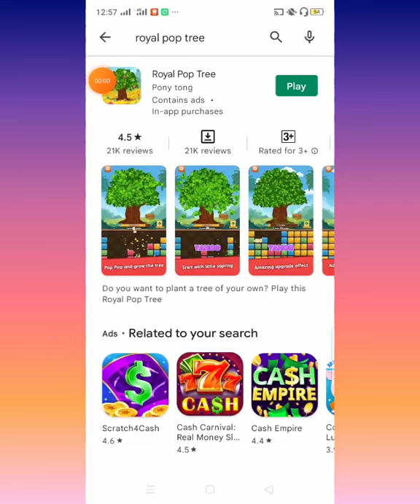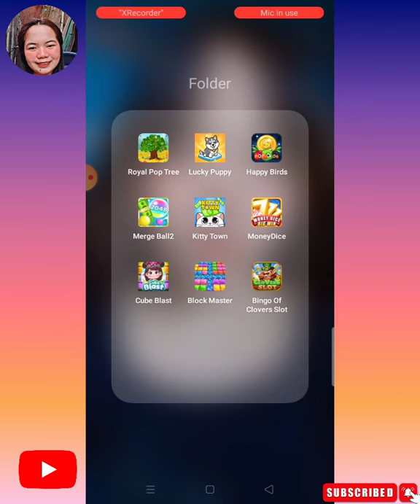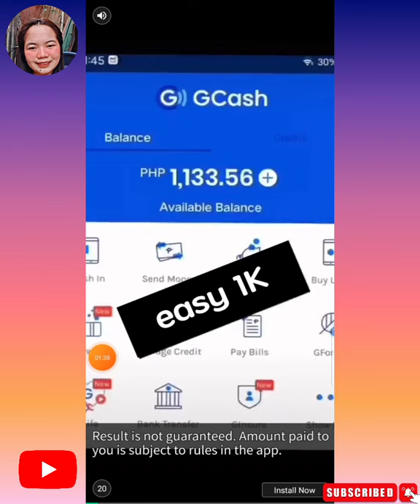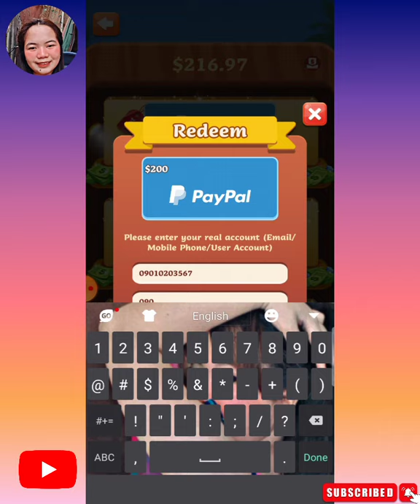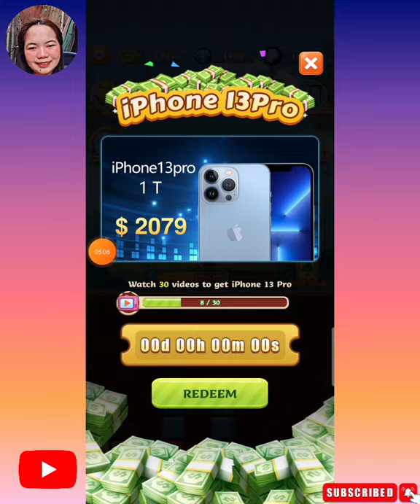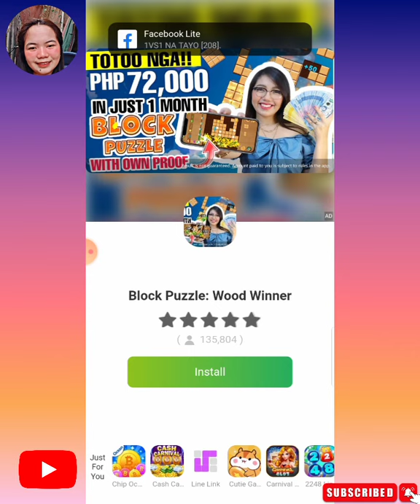Royal Pop Tree legit or scam